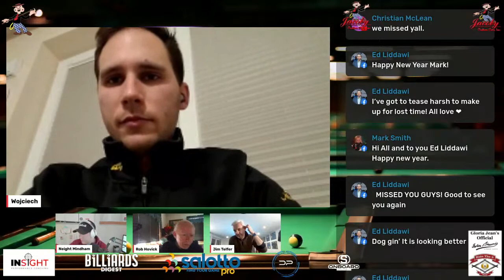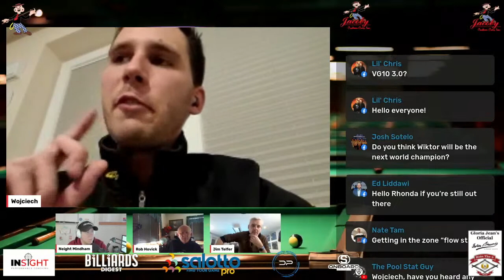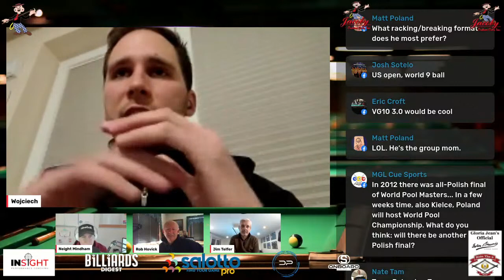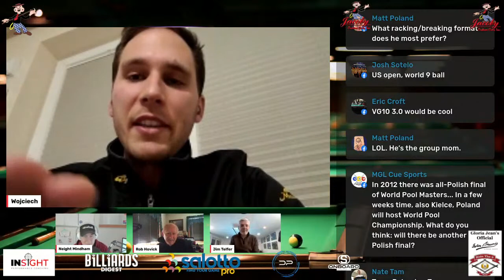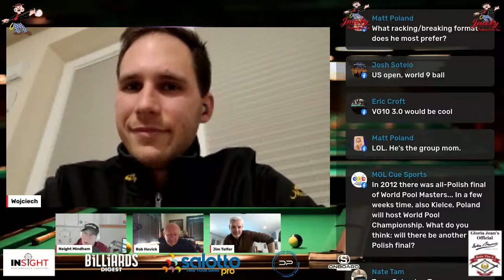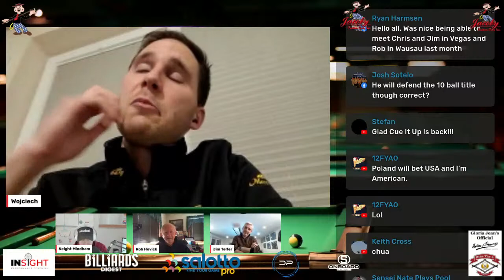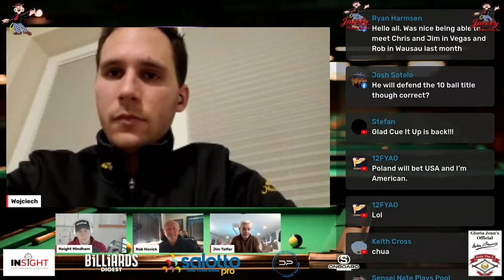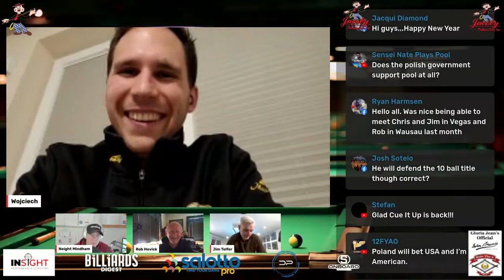Wojciech Szewczyk on his World Championship season and the next world championships going to Poland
Please share the stream! It is the best way to help the show grow!

Jim Telfer, Rob Hovick, and Neight Mindham are joined on the show by Wojciech Szewczyk to discuss his 10 ball World Championship season and the next world championships going to Poland and anything that comes in from the chat room!